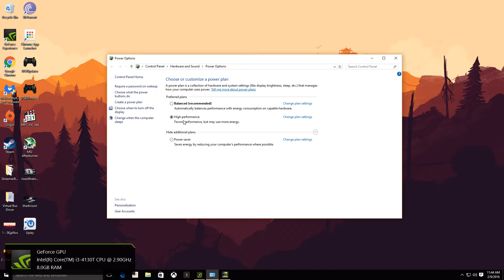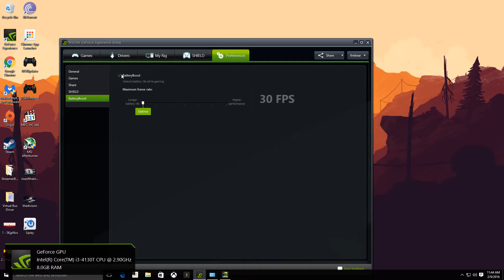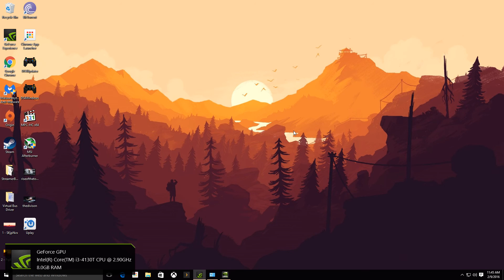Alienware Alpha I How To Maximize Performance! (Any PC)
Shoot me a comment and I'll answer as soon as possible.

Nvidia GTX 860m (GTX 750ti)
Intel Core i3-4130t CPU @ 2.90GHz
8GB RAM
1920x1080
OverClocked - +135 +260 (Only when noted in the title)

New games tested on launch day or before!

dying light alienware alpha gtx 750 ti i3-4130 pc graphics pc performance the division rise of the tomb raider gta v no man's sky xcom 2 ign alienware area 51 pcgames digitalfoundry best settings fallout 4 alienwarealpha performance alienware alpha version 2 the following theradbrad kweblkop fine bros reddit NVidia amd batman arkham knight early access dayz firewatch ubisoft Samsung galaxy s7 alienware alpha performance fps test subscribe giveaway casey neistat